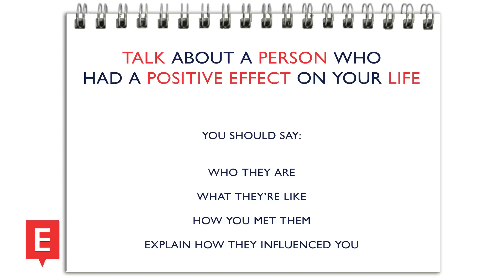IELTS Speaking Band 9 Answers & Explanation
Let me show you an example of IELTS speaking band 9 answers and a full explanation of why the answers scored band 9.

Want to know a proven strategy for achieving English Fluency in 12 months?

This channel provides hundreds of free video lessons and many more to come.

My Links

Anna ❤ 🇬🇧